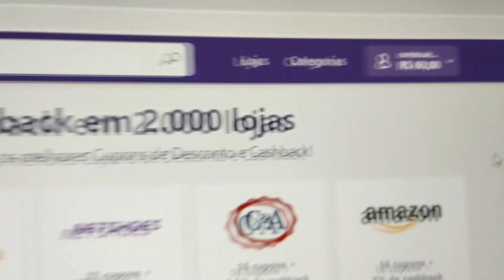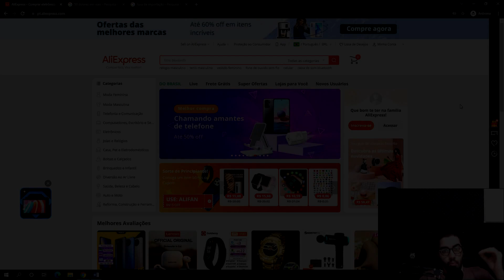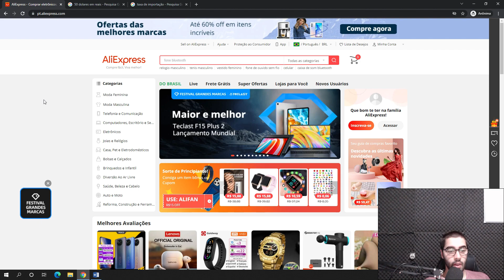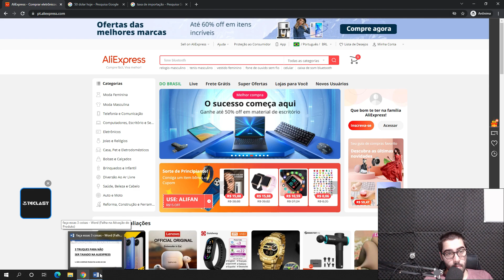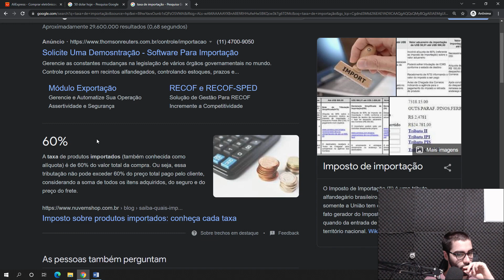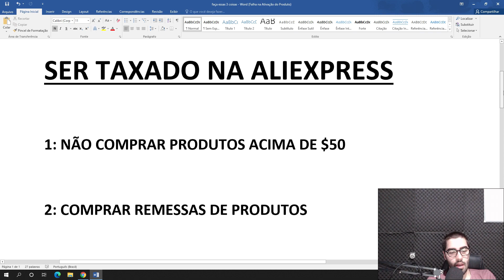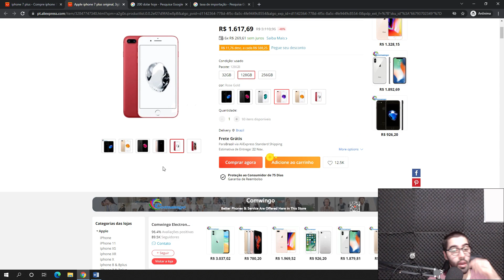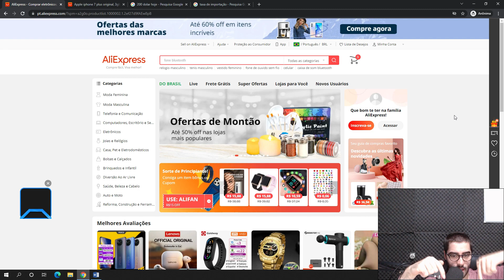3 TRUQUES para NÃO ser TAXADO na ALIEXPRESS!! Faça isso para NÃO ser TAXADO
E NO VÍDEO DE HOJE: 3 TRUQUES para NÃO ser TAXADO na ALIEXPRESS!! Faça isso para NÃO ser TAXADO